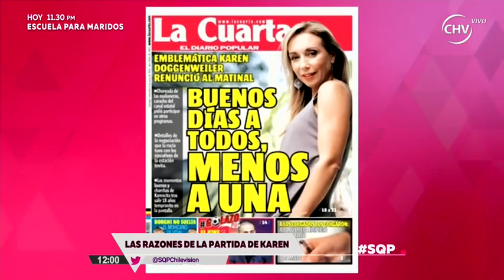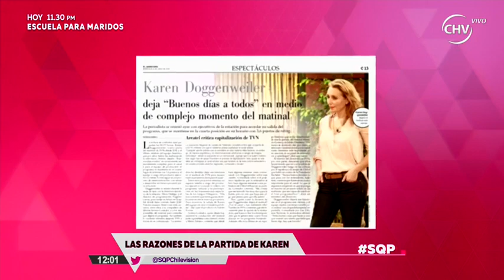Karen Doggenweiler dejará el Buenos Días a Todos (Parte 1) - SQP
La animadora dejará el espacio luego de casi una década y seguirá con otros proyectos del canal.